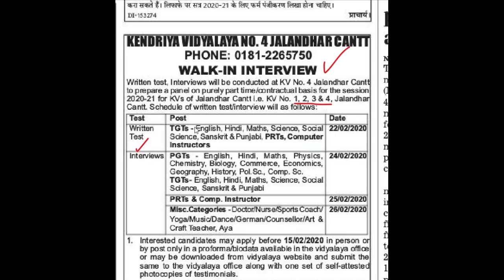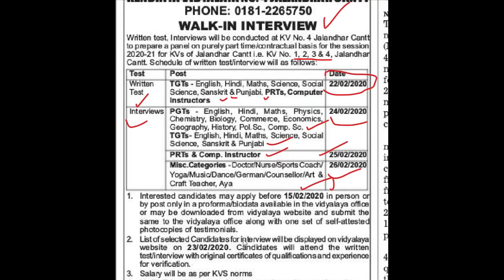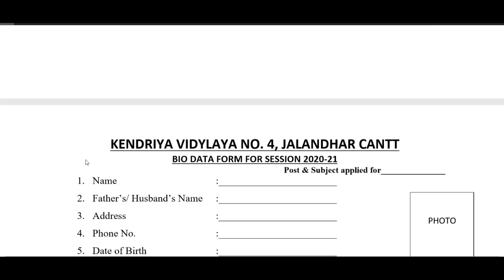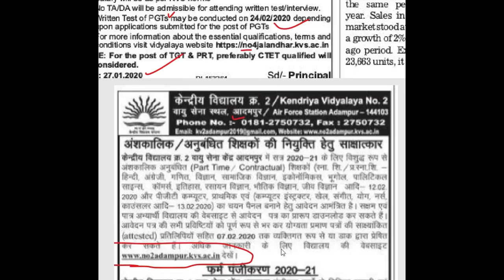KVS PGT TGT PRT GUEST TEACHERS RECRUITMENT 2020, KVS VACANCY 2020